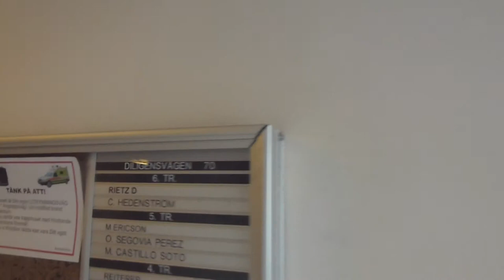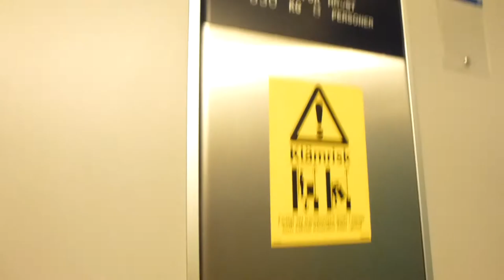More KONE HIGHHydraulic elevator @ Diligensvägen 70